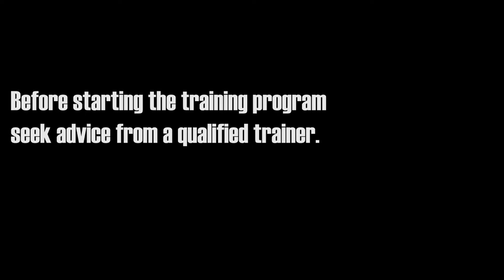Arms Workout TRAINING WALL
An intense arms workout perform all in the Training Wall. Really exhausting if you push yourself.